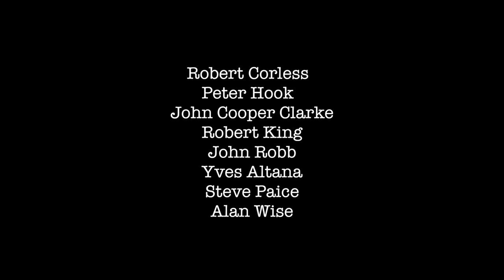A Kind Of Existence - Trailer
Trailer for the upcoming documentary about one of manchester uncompromising cult bands, Gabrielles Wish.
Featuring interviews from Peter Hook, John Cooper Clarke, John Robb, Simon 'Ding' Archer, Robert King, Robert Corless and Mark Hoyle.